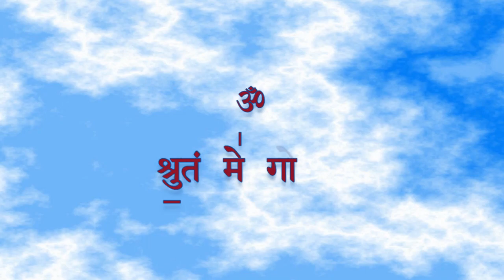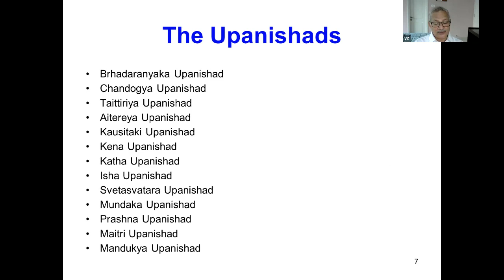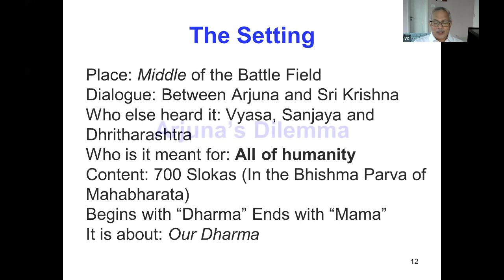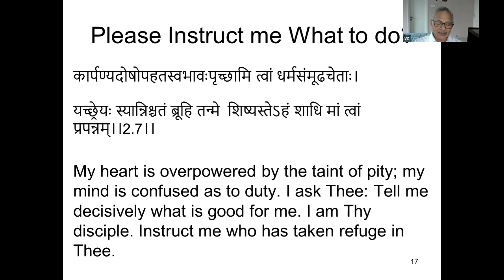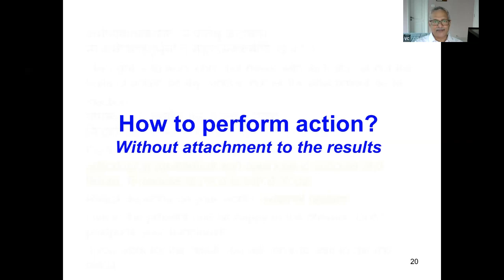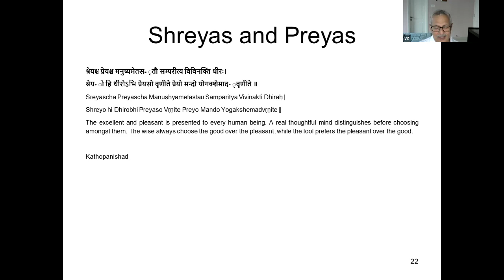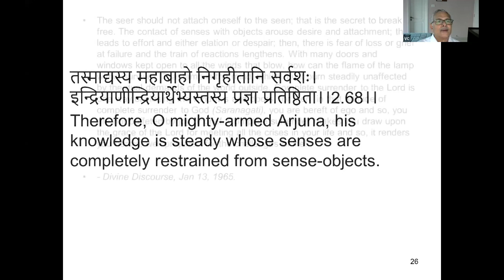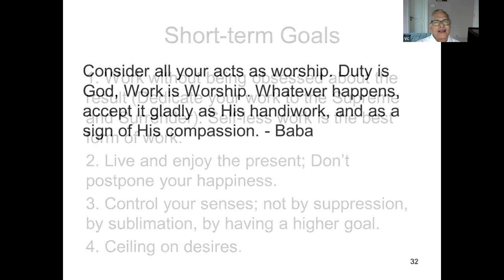gama ãgama | Prof. V. Chandrasekhar | Ep25 | 11/09/22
Prof. V. Chandrasekhar is an ardent devotee of Bhagawan Baba. He came to the divine fold in 1992. While attending the Dept. of Science & Technology meeting held at SSSIH in the year 2000 as a member, he was blessed with an interview by Swami along with his colleagues. Since then, he has been a regular visiting scholar at the institute. He has been a member of IIT Kanpur Sri Sathya Sai Seva Samithi and also served as its Convenor for several years, spearheading the activities in education, service, and spiritual wings of Sri Sathya Sai Seva Organisations.

He holds a post-graduation degree in Chemistry and a Ph.D. degree from the Indian Institute of Science, Bangalore before working as a post-doctoral research associate at the University of Massachusetts, Amherst, USA (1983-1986) and then as a senior research officer at the Indian Petrochemicals Corporation at Vadodara for a year. He then joined the Department of Chemistry at the Indian Institute of Technology, Kanpur in 1987, where he has been a full professor since 1995. He served as the Head of the Department of Chemistry, IIT Kanpur (2008–10) and as the Dean of Faculty Affairs, IIT Kanpur (2011–12). He also worked at the Tata Institute of Fundamental Research, Centre for Interdisciplinary Sciences, Hyderabad, as a Senior Professor/Dean (2012–14), and the National Institute of Science Education and Research (NISER), Bhubaneswar, as the Director (2014–17). He is currently the Centre Director of the Tata Institute of Fundamental Research, Hyderabad, and a Distinguished Professor.

He has been a recipient of several national and international awards including the Shanti Swarup Bhatnagar Award of the Council and Scientific Industrial Research, India, and the Friedrich-Wilhelm-Bessel Research Award of the Alexander von Humboldt Foundation, Germany. He is an elected Fellow of the Indian Academy of Sciences, Bangalore, the National Academy of Sciences, Allahabad, the Indian National Science Academy, New Delhi, and the World Academy of Sciences, Trieste, Italy.

He has been on the editorial board of several journals, including Organometallics. Currently, he is on the editorial board of Dalton Transactions as its Associate Editor. His research work is documented in 360+ publications and has guided several research scholars to date.